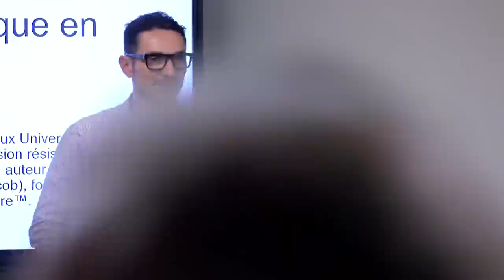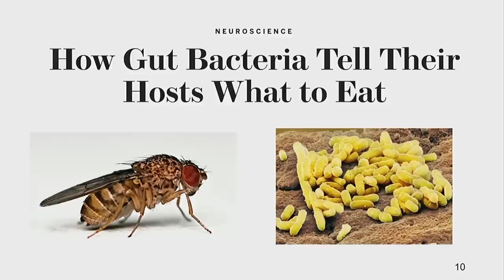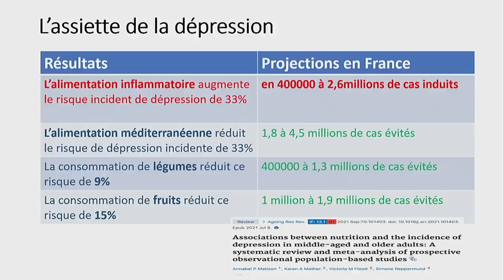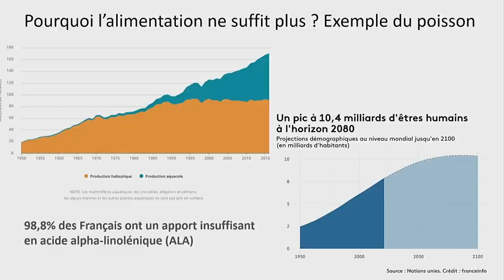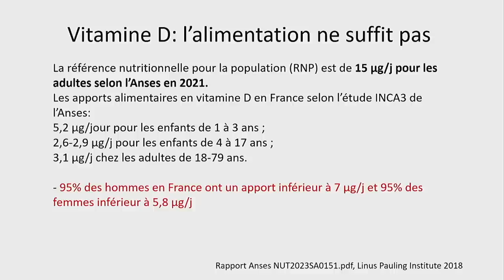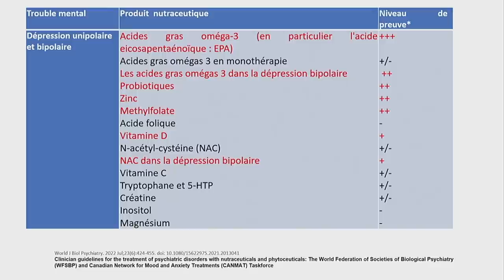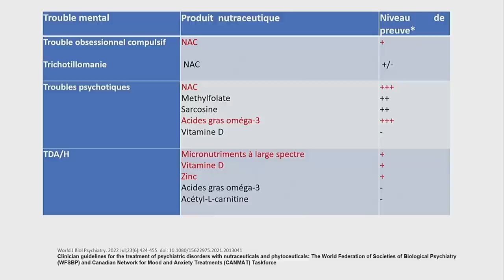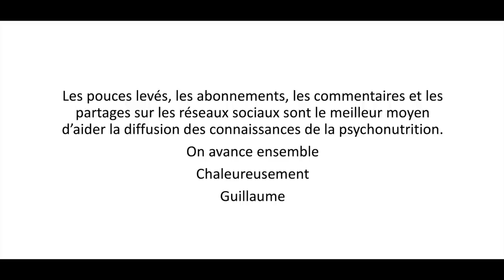Bien nourrir son cerveau pour lutter contre le stress, la dépression et le déclin cognitif. Paris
Les connaissances de la psychonutrition diffusent auprès des médecins généralistes !
Conférence aux Journées nationales de médecine générale, Paris 2024.
Guillaume